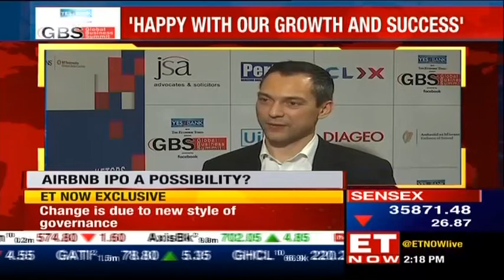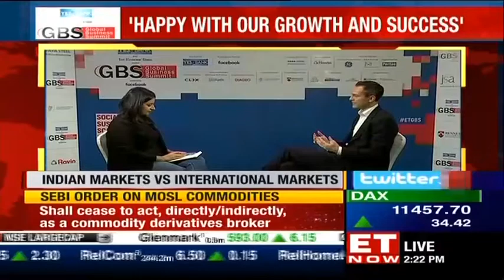Nathan Blecharczyk, Co-founder of Airbnb speaks about the growth of company in Indian markets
Airbnb co-founder talks about the growth of the company in Indian markets and micro & macro trends in travel space. Listen in as Nathan Blecharczyk talks to Ruchi Bhatia on the sidelines of ET Global Business Summit 2019. Listen in!